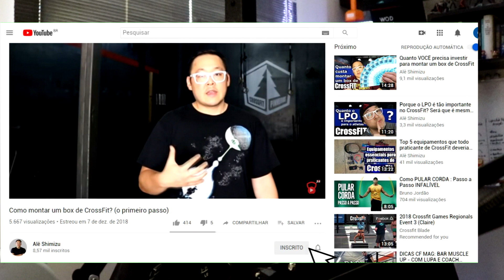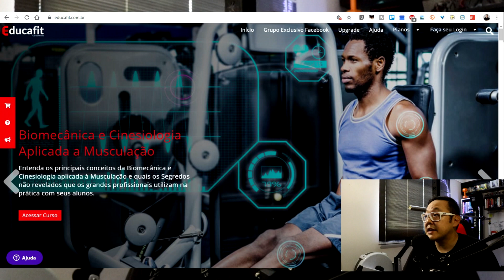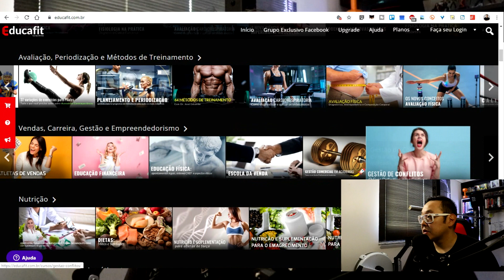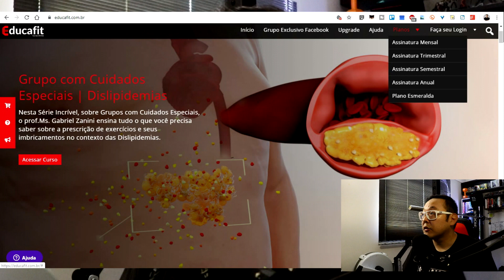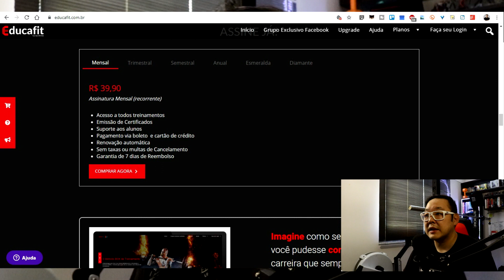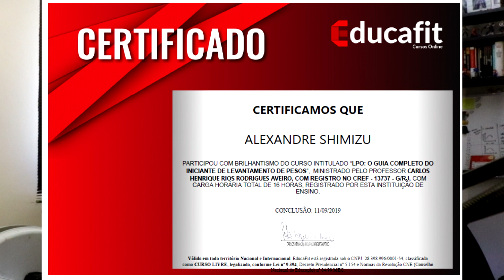Será que o Educafit vale o que custa?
Quer Montar um Box de CrossFit, e não sabe como. Eu te ajudo, é só clicar no
Baixe aqui uma cópia da planilha de periodização que utilizei para ter um time campeão do Monstar Games

Equipamentos para crossfit:

Kit basico para iniciantes
-Speed rope
-Joelheira 5mm